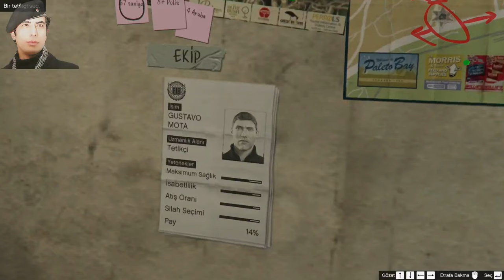Grand Theft Auto 5 Türkçe 16.Bölüm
Merhaba Saygıdeğer Arkadaşlar Değerli Oyunseverler Nasılsınız İyimisiniz Umarım İyisinizdir Gta 5 Oyununu Oynadım Çok İstediniz Bu Bölümü  Sizlerle Paylaştım Hoşunuza Gittiyse Beğenerek ve Kanalıma Abone Olarak Bana Destek Olabilirsiniz İzlediğiniz İçin Teşekkür Ederim Saygılarımı Sunarım. ÖZGÜR DEMİR

gta 5 oyna
gta 5 hileleri pc
gta 5 araba hilesi
gta 5 aktivasyon kodu
gta 5 app
gta 5 araba modu
gta 5 android apk
gta 5 açılmıyor
gta 5 apk pure
gta 5 araba satma
a gta 5 online
a gta 5 rockstar
a gta 5 gépigény
a gta 5 cheats
a gta 5 cheats xbox 360
a gta 5 xbox one
a gta 5 cheats car
a gta 5 ending
gta a 5 mods
gta a 5 apk
gta 5 bedava indir
gta 5 bmw
gta 5 burak oyunda
gta 5 borsa
gta 5 bitmiş save
gta 5 banka soygunu
gta 5 banka
gta 5 bilinmeyenler
gta 5 bilinmeyen hileler
gta 5 boyutu
gta 5 b mission has been disrupted
gta 5 b görevi hata
gta 5 b soru işareti görevi
tieup 0014 chk b gta 5
enes batur gta 5
b 52 gta sa
b type gta 5
gta 5 cypher roleplay
gta 5 cheats
gta 5 cd
gta 5 cheat codes
gta 5 crack yapma
gta 5 crack dosyası
gta 5 can hilesi
gta 5 cars
gta 5 cepde
dev-c gta 5
c deathwish gta 5
dev-c gta 5 script hook
visual c gta 5
c.ronaldo gta 5
a b c gta 5
gta 5 c.o.m process stage 2 entry password
ford c max gta 5
gta 5 c görevleri
option c gta 5
gta 5 çıkış tarihi
gta 5 çalışmayı durdurdu hatası
gta 5 çekici
gta 5 çete kurma
gta 5 çete modu
gta 5 çukur
gta 5 çukur modu
gta 5 çekici hilesi
gta 5 çizimi
gta 5 çömelme
gta 5 ç
gta 5 demo indir
gta 5 drift mod
gta 5 dil değiştirme pc
gta 5 denizaltı
gta 5 durmaplay
gta 5 dlc
gta 5 drift kodu
gta 5 dil ayarları
gta 5 director mode
gta 5 donma sorunu
d gta 5 mission
d&r gta 5
d&r gta 5 ps4
pentium d gta 5
d franklin gta 5
initial d gta 5
dido d gta 5
d day gta 5
cachette d'herbe gta 5
code d'argent gta 5 ps3
gta 5 ev alma
gta 5 exited unexpectedly
gta 5 en hızlı araba
gta 5 ekip
gta 5 en iyi modlar
gta 5 enes batur
gta 5 en ucuz
gta 5 eğilme tuşu
gta 5 ekşi
gta 5 exited unexpectedly hatası
e gta 5 android.zip (9.07 mb)
e cola gta 5
ps3 e gta 5 nasıl yüklenir
ps4 e gta 5 yükleme
ps3 e gta 5 olurmu
gta 5 e benzer oyunlar
kodet e gta 5
kodet e gta 5 ps3
shifrat e gta 5
eazy e gta 5
gta 5 fiyat
gta 5 fivem
gta 5 full save
gta 5 franklin
gta 5 fiyat pc
gta 5 fps arttırma
gta 5 for android
gta 5 furkan yaman
gta 5 filmi
gta 5 flash mod
f 35 gta 5
f 22 gta 5
f-16 gta 5
f 117 gta 5
f 16 gta 5 cheat ps4
f yaman gta 5
f 22 raptor gta 5
gta 5 f görevi
jaguar f pace gta 5
gta 5 f16 hilesi
gta 5 gerçek hayat modu
gta 5 gezginler
gta 5 grafik modu
gta 5 grafik ayarları
gta 5 gereksinimleri
gta 5 gizemli yerler
g gta 5 online
g=gta 5 myfullgames
g gta 5 cheats
g gta 5 cheat codes
g sync gta 5
mercedes g gta 5
ali g gta 5
gta 5 gmod
gta 5 g class mod
r.g mechanics gta 5 download
gta 5 ğs4
gta 5 ğc
gta 5 indir
gta 5 ps
gta 5 harita
gta 5 hikayesi
gta 5 hile modu
gta 5 hack
gta 5 hile indir
gta 5 hayalet
gta 5 hile kodu
gta 5 hile xbox
gta 5 h görevi
gta 5 h görevi denizaltı
gta 5 h görevi gemi
gta 5 h görevi kayboluyor
gta 5 h görevi oyundan atıyor
gta 5 h harfi
gta 5 h görevi gelmiyor
gta 5 h soygun görevi
the big score h gta 5
gta 5 ındır
gta 5 ışınlanma
gta 5 ındır ve oyna
gta 5 ıron man mod
gta 5 ızle
gta 5 ılhan
gta 5 ışıklı motor
gta 5 ıron man modu
gta 5 ıcon
gta 5 ısınma sorunu
i gta 5
ps4 i gta 5
hack i gta 5
mods i gta 5
tank i gta 5
polis i gta 5
ufo i gta 5
i gta 5 vehicles
i gta 5 trucchi
gta 5 indir apk
gta 5 izle
gta 5 indir ve oyna
gta 5 indir android
gta 5 indirme
gta 5 ilhan
gta 5 indir bedava
gta 5 indir mobil
gta 5 indir torrentsiz
gta 5 jet
gta 5 jester
gta 5 jandarma
gta 5 jet hilesi
gta 5 just cause 2 mod
gta 5 jandarma modu
gta 5 jetpack
gta 5 jp nedir
gta 5 just cause 3 mod
gta 5 kodları
gta 5 karakterleri
gta 5 kasma sorunu
gta 5 key
gta 5 kurulum
gta 5 kurulumsuz indir
gta 5 komik anlar
gta 5 korsan indir
johnny k gta 5
k rose gta 5
gta 5 400k
gta 5 4k playstation